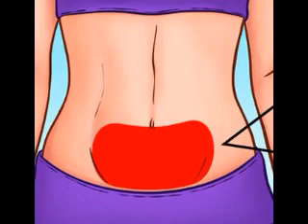Ja cilat jan ushqimet qe nuk duhet ti hani para se te flini